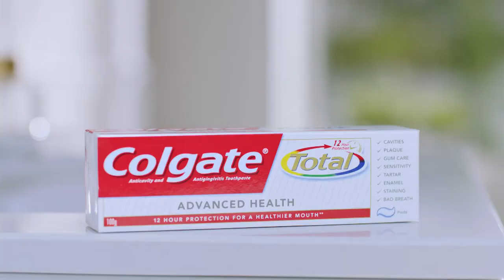Colgate-Palmolive - Colgate Total TVC 2018